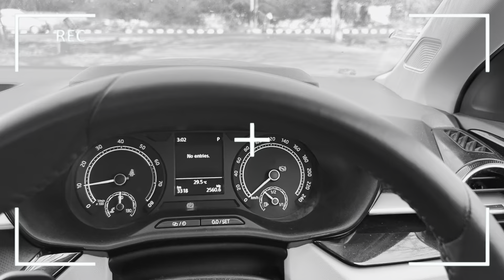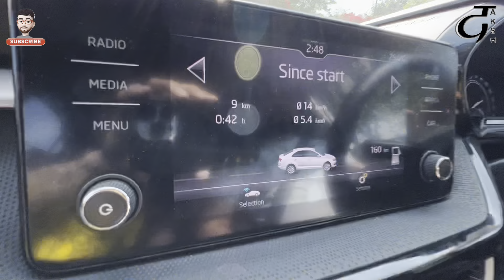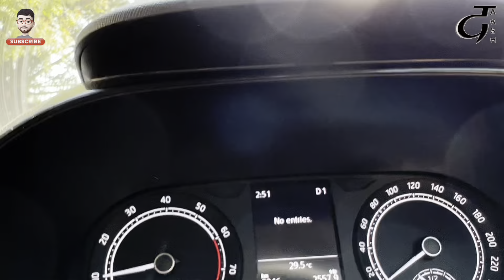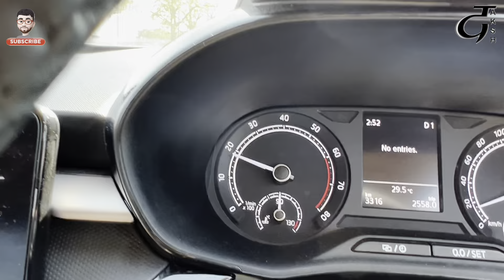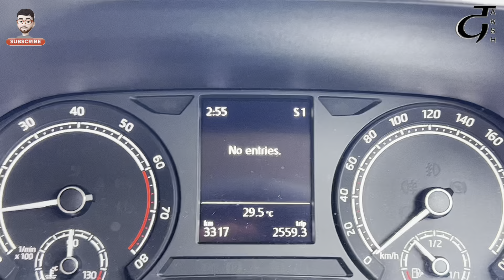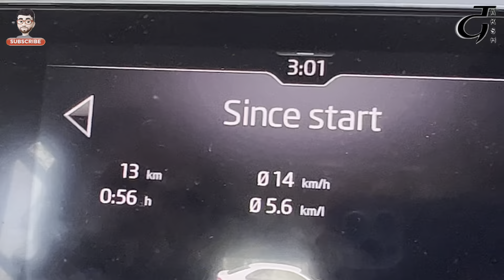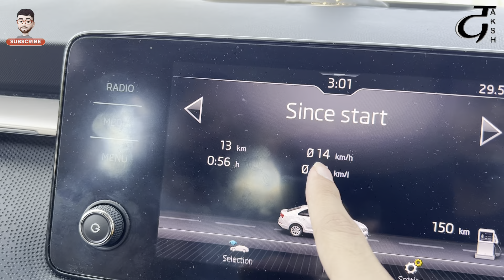Difference Between 1.5L TSI and 1L TSI🔥 दोनों में से कौनसा Engine लें?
Dosto aj ki video me hum apko batayenhe ki Volkswagen or skoda ke 2 engine options me se apke liye konsa engine suitable he or apko konsa lena chahiye? 1L ya 1.5 dono engines jo he turbocharged he lekin apke liye konsa he? Sab batain video me batayi gayi he